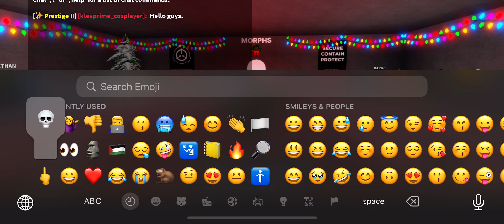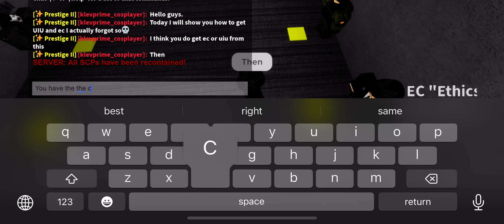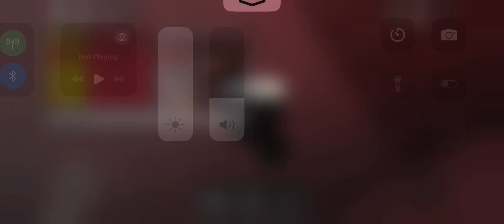How to get uiu and ec in scp monster roleplay v2( I actually forgot so yea)